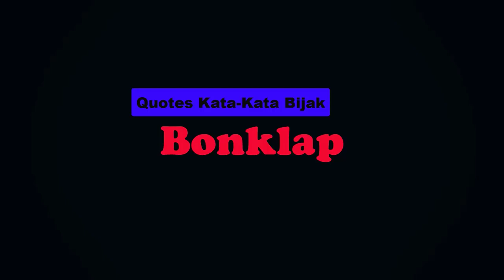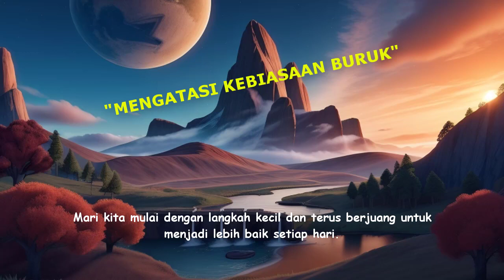Kebiasaan Buruk Manusia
Pada Video kali ini, kita membicarakan tentang sesuatu yang penting untuk dipahami dan diatasi yaitu kebiasaan buruk manusia.
Kebiasaan buruk manusia adalah bayangan yang selalu menghantui, seperti angin gelap yang menyelimuti hati dan jiwa. Kita semua, tanpa terkecuali, pernah terjerat dalam kebiasaan-kebiasaan ini, kadang-kadang tanpa kita sadari. Mereka bisa merusak diri kita, hubungan kita, dan bahkan masa depan kita.